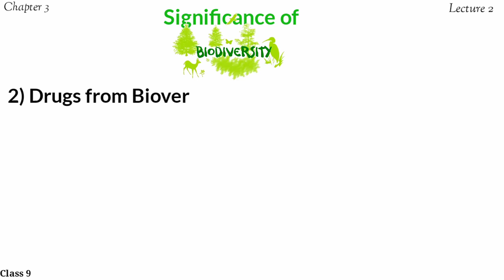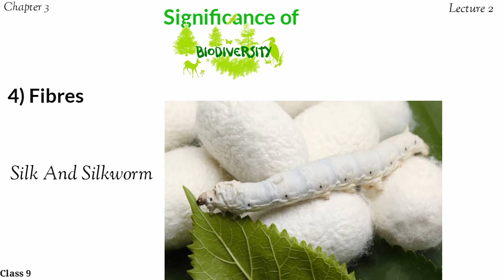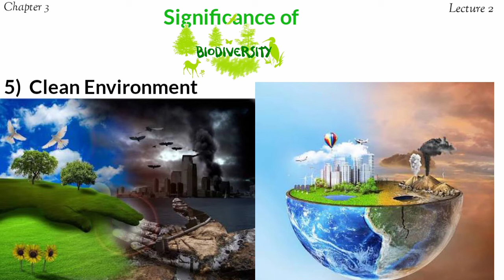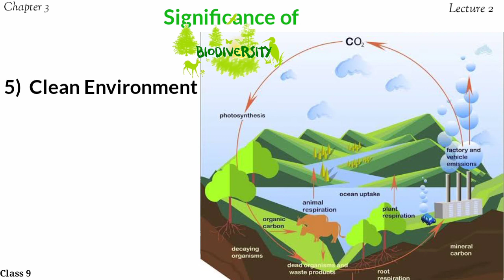Significance of Biodiversity | Biology Class 9 | Chapter 3 | Lecture 2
It's is second lecture of Chapter 3, biology class 9. In this lecture we will discuss the importance of biodiversity for human life as well as for environment.